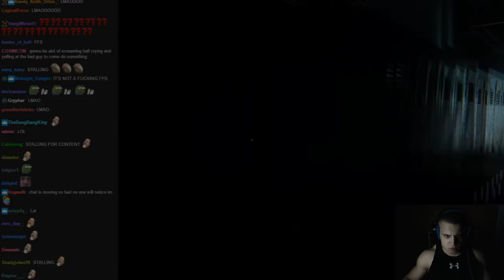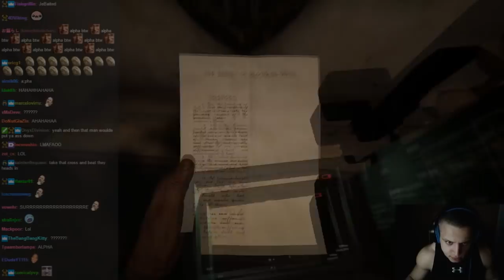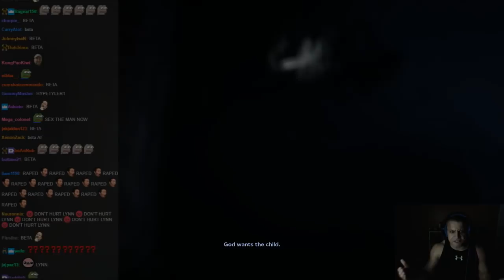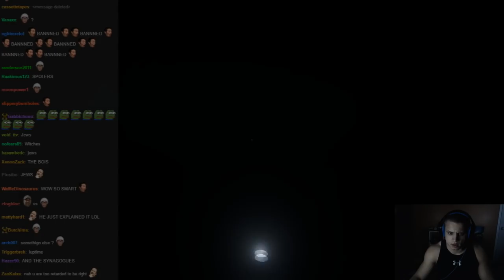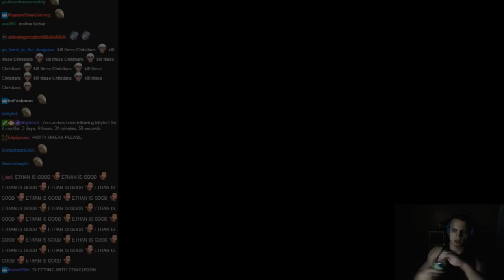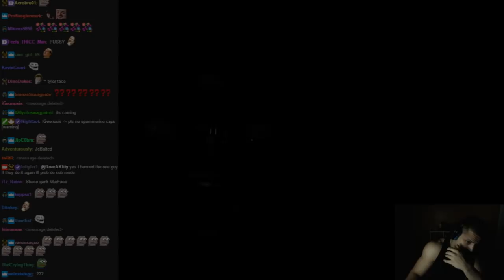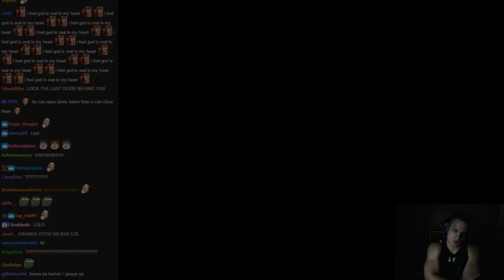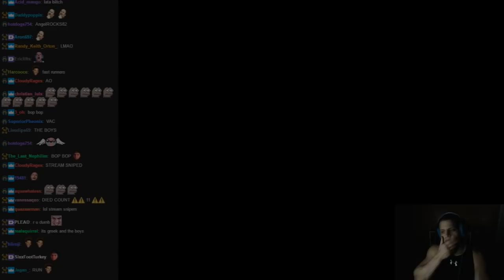NEVER SCARED ALPHA